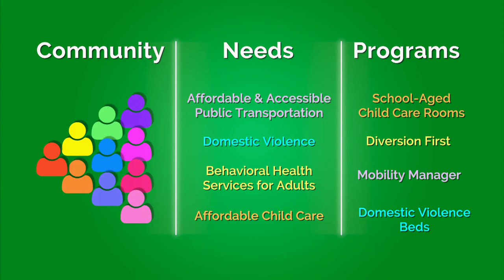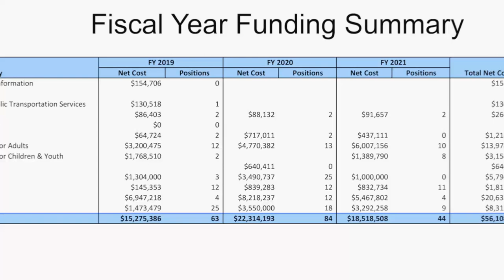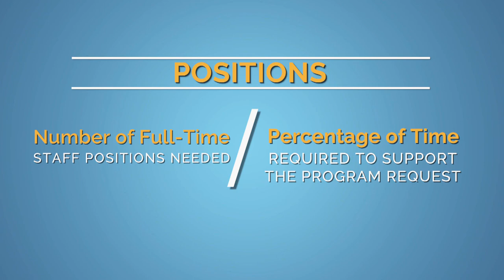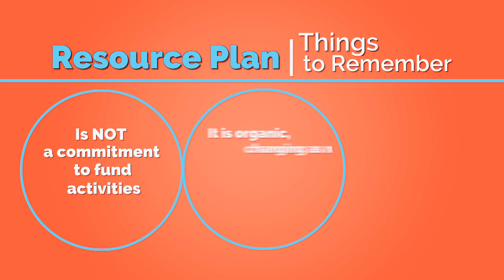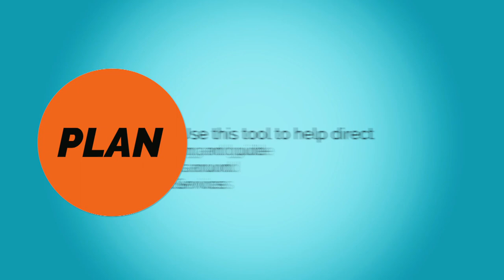Fairfax County Health and Human Services Resource Plan